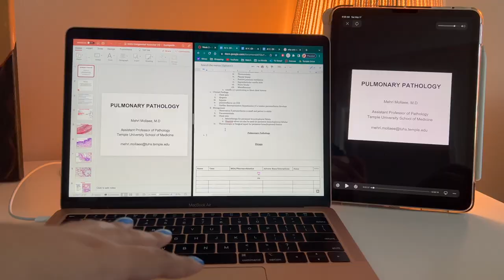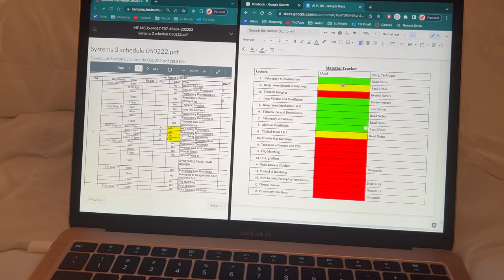WEEK IN MY LIFE AS A MEDICAL STUDENT | PULMONOLOGY MIDTERM, CIDER CLOTHING HAUL, STUDYING AT HOME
My second to last exam week of my first year of medical school! This vlog features lots of chatting and studying from home...

Clothing Items Mentioned:
Beige Rib Cross Halter Top

Follow Vaako on Instagram! @ kingvaako_

Hey!

My name is Lauren! I am a 23 year old, first year medical student!

xo,
Lauren ♡